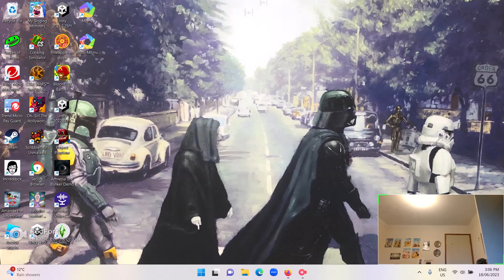Rebecca & Sophia Ep 02: Bullying Never Goes To Plan | FuzzFace Zane Mann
Actors:
FuzzFace Zane Mann
Rebecca - Brenda Dianna Bear
Sophia - Polly Esther
Charlie - Jeffy Paul
Matty - Cody Kens